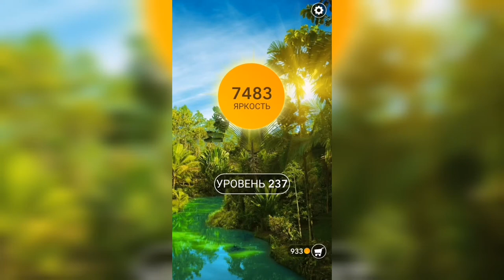Word / Слово Крест: Поиск русского кроссворда / Уровень 237